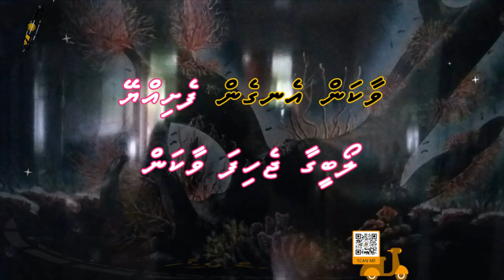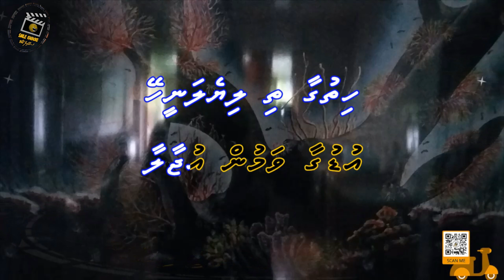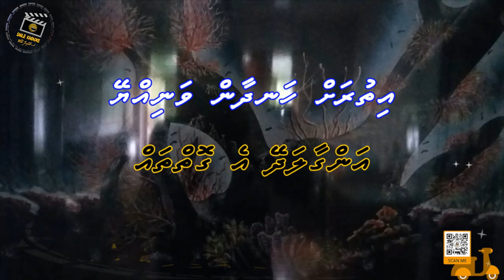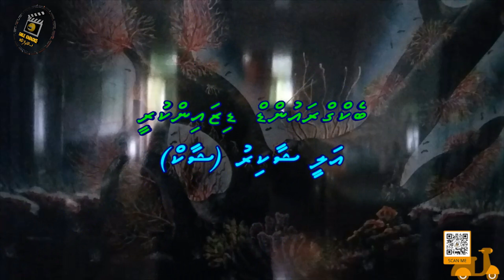Ab Do Dilon Ki Mushkil (Thiya Loabi Manzil) (DUET) Smile Karaoke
Song: Ab Do Dilon Ki Mushkil (Thiya Loabi Manzil) (DUET) Smile Karaoke
Singer:
Audio Link:
Album:
Lyrics: Ali Shakir (Shark)

Song: Ab Do Dilon Ki Mushkil
Movie: POOJA KE PHOOL
Star Cast: Dharmendra,  Mala Sinha
Singer:
Lyricist:
Producer:
Director:
                                    - Smile Karaoke -